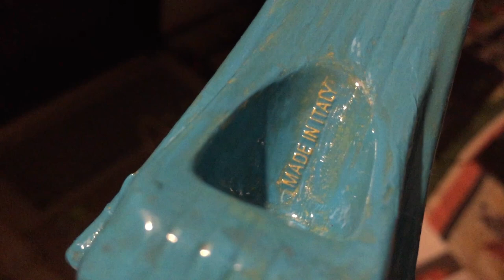Pan Clock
If an artist could say it in words, there would be no reason to paint.
Sewanali's new concept drawing on a cooking pan.

Here we come up with a Pan Clock, one of the most awaited drawings of Sewanali. This pan is made in Italy and the drawing is based on Sri Lankan traditional temple drawings. But the colors have a modern touched up.